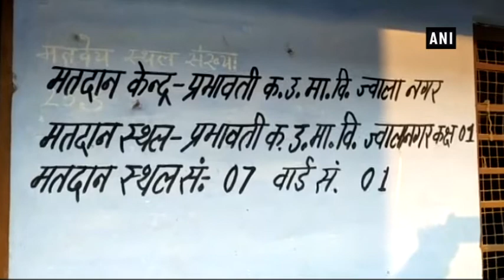Watch: Voting for 2nd phase of local body elections in UP begins - Uttar Pradesh News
Varanasi/ Aligarh (Uttar Pradesh), Nov 26 (ANI): The second phase of the three-tier Uttar Pradesh civic polls began on early Sunday morning. People from 25 districts of the state are set to exercise their voting rights today.